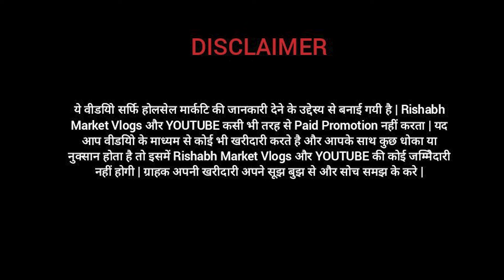Branded Cosmetics Wholesaler Market In delhi | Original FMCG Products Warehouse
SHOP NAME- Lado Rani cosmetics
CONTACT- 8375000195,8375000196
ADDRESS- C-544/2 Chajjupur Near Maujpur Metro Station Main 100 Futa Road Opp. Tanishq Showroom Delhi 110032

channel.

Wholesale Cosmetics

BulkCosmetics Supplier

FashionCosmetics Wholesale

Affordable Cosmetics Wholesale

StatementCosmetics Wholesale

FashionistaCosmetics Supplier

StylishCosmetics Wholesale

Budget Friendly Cosmetics

Skincare Wholesale